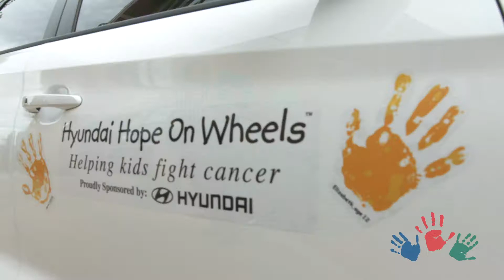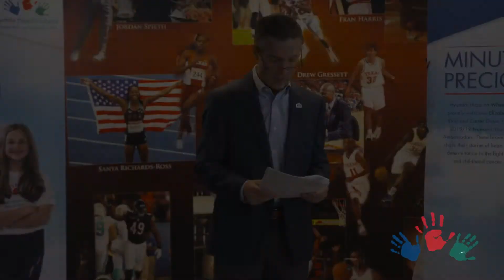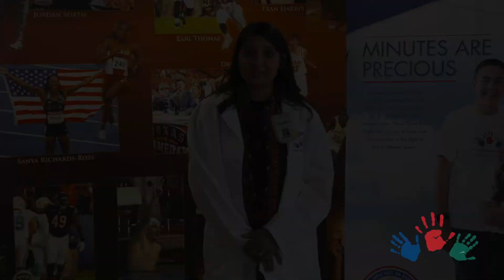DELL CHILDREN’S MEDICAL CENTER PRESENTED WITH $100,000 HYUNDAI IMPACT AWARD GRANT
The Hyundai Hope On Wheels non-profit embarks on a nationwide tour this Summer to award
new grants for pediatric cancer, surpassing $160 million in lifetime funding for research.

AUSTIN, TX – June 13, 2019 –  Hyundai Hope On Wheels® (HHOW), a 501c3 non-profit organization supported by Hyundai and its U.S. dealers, announces $100,000 Hyundai Impact Award Grant to  Dell Children’s Medical Center to continue its long-standing fight against pediatric cancer. The institution is one of 77 recipients receiving a combined $16 million in new grants this year to develop innovative approaches to finding a cure for the disease. The Hyundai Impact Award will be officially presented to Dr. Puja Patel at Dell Children’s Medical Center on Tuesday, June 18th at 10:00 a.m.

HHOW remains one of the largest funders of pediatric cancer research in the nation. This year will reach $160 million in total lifetime funding since 1998 towards finding a cure. With this latest grant, Dell Children’s has received $1,085,000 in total grants since 2009 from HHOW.

“I am thrilled to accept the Hyundai Hope on Wheels Impact Award on behalf of the Children’s Blood and Cancer Center at Dell Children’s Medical Center,” says Dr. Puja Patel.  “Hyundai’s generous support over the last decade has allowed us to improve overall care for our patients by increasing our understanding of how best to design and deliver that care. With Hyundai’s new gift, we will be able to further enhance the role of behavioral health in pediatric oncology at our center. And, as a result, we can provide the utmost care for patients, siblings, and caregivers through the integration of behavioral health care within medical treatment – starting as early as a child’s cancer diagnosis and continuing support through survivorship. On behalf of our patients and the families we serve, we are deeply grateful for the advancement in our pediatric cancer care.”

Every 36 minutes a child is diagnosed with pediatric cancer, affecting over 15,000 new cases for children and adolescents annually in the U.S. This year’s campaign theme “Minutes are Precious” celebrates the many milestones in a child’s life from birthdays, game days and graduation day.  By supporting innovative research and novel therapy, HHOW’s goal is to ensure every child lives to enjoy more of life’s precious moments for years to come.

“For 21 years, Hyundai and its dealers have partnered with medical doctor research teams from the top hospitals and institutions from around the country in a quest to finally beat this disease,” says Scott Fink, Board Chair and Hyundai dealer owner, Hyundai of New Port Richey. “Hyundai’s contributions have helped to significantly improve childhood cancer cure rates to more than 80 percent. This is why every minute is precious and every second matters in the fight against pediatric cancer.”
During the event, children being treated at Dell Children’s Medical Center who are battling cancer will participate in the program’s signature Handprint Ceremony, in which they’ll dip their hands in paint and place their handprints on a white 2019 Hyundai Santa Fe. Their colorful handprints on the official Hope Vehicle represent their individual and collective journeys, hopes and dreams.

HYUNDAI HOPE ON WHEELS
Hyundai Hope On Wheels® is a 501(c)(3) non-profit organization that is committed to finding a cure for childhood cancer. Launched in 1998, Hyundai Hope On Wheels provides grants to eligible institutions nationwide that are pursuing life-saving research and innovative treatments for the disease. HHOW is one of the largest non-profit funders of pediatric cancer research in the country, and primary funding for Hyundai Hope On Wheels comes from Hyundai Motor America and its more than 835 U.S. dealers. Since its inception, Hyundai Hope On Wheels has awarded more than $160 million towards childhood cancer research in pursuit of a cure.
HYUNDAI MOTOR AMERICA
Hyundai Motor America, headquartered in Fountain Valley, Calif., is a subsidiary of Hyundai Motor Company of Korea. Hyundai vehicles are distributed throughout the United States by Hyundai Motor America and are sold and serviced through 835 dealerships nationwide. All new Hyundai vehicles sold in the U.S. are covered by the Hyundai Assurance program, which includes a 5-year/60,000-mile fully-transferable new vehicle limited warranty, Hyundai’s 10-year/100,000-mile powertrain limited warranty and five years of complimentary Roadside Assistance.